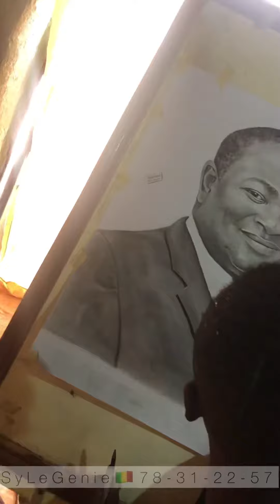L’œuvre de Adama Sangare Maire du District de Bamako par SyLeGenie🇲🇱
Adama Sangare le Maire du District de Bamako reçoit son Tableau par l’artiste dessinateur SyLeGenie
Un Tableau de remerciement et d’encouragements pour son Patrie le MALI🇲🇱